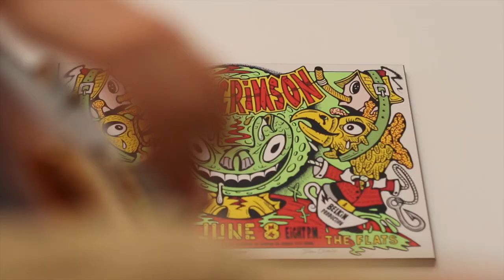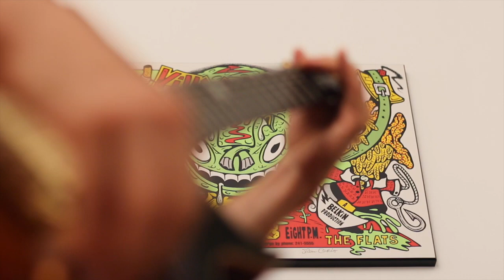King Crimson Larks Tongue in Aspic part 1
middle section of Larks Tongue in Aspic part 1

Here's my video series on how to play this solo!